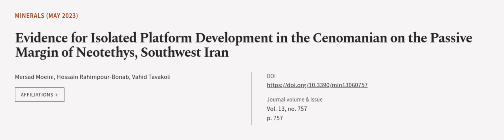Evidence for Isolated Platform Development in the Cenomanian on the Passive Margin of... | RTCL.TV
### Keywords ###

### Article Attribution ###
Title: Evidence for Isolated Platform Development in the Cenomanian on the Passive Margin of Neotethys, Southwest Iran
Authors: Mersad Moeini, Hossain Rahimpour-Bonab ,and Vahid Tavakoli
Publisher: MDPI AG
DOI: 10.3390/min13060757

### Video Timestamps ###
0:00:00 - Summary
0:01:12 - Title
0:01:18 - Outro
0:01:22 - End